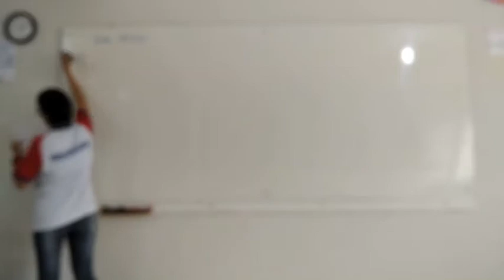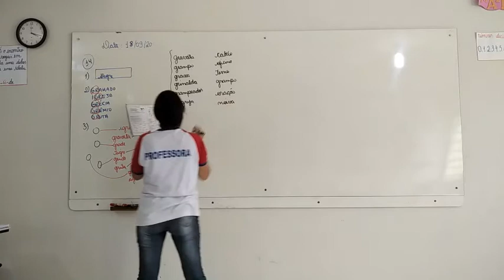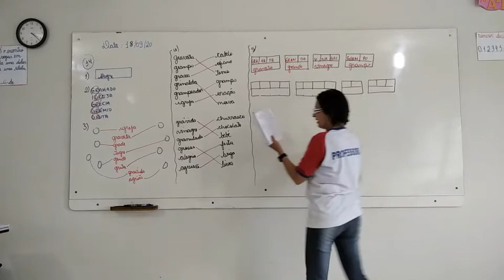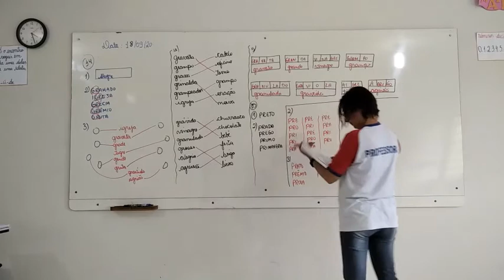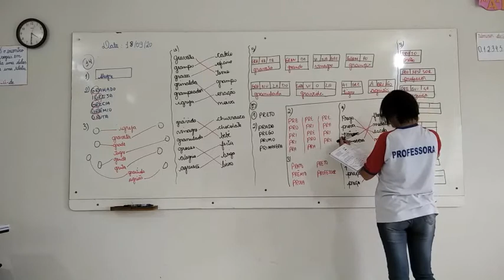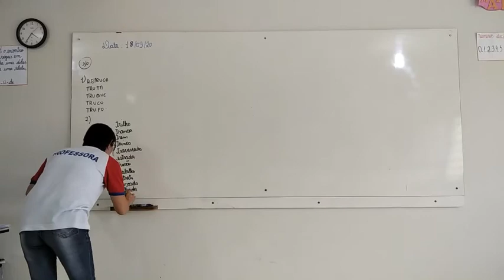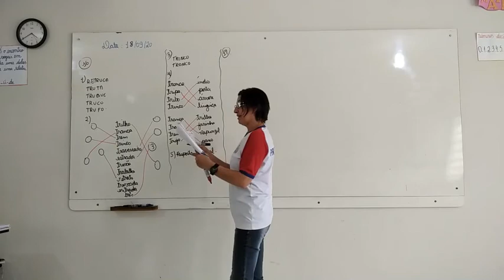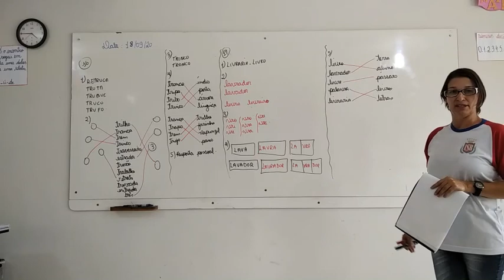1° Ano Matutino e Vespertino - Aula 77 - Português 16.09.20